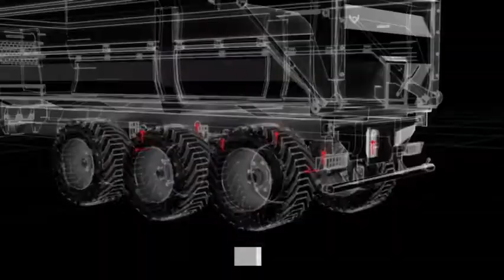Применение датчиков MTS в прицепах